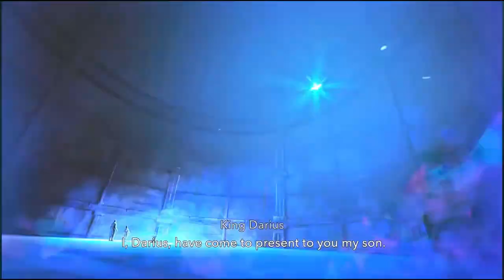Dealing with Dead Meats...🥱! [prince of persia TLC #14]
After summoning all four of the celestial guardians. I saved the prince in the past and went head-to-head with Vahram. Unluckily, he escaped & then I went to search for the royal place key in the tower of silence where we met King Darius (King of Kings).

0:00 Celestial Guardians
1:18 Sargon vs Vahram
8:41 Finding Key to Palace
13:22 Tower of Silence
24:43 Sargon vs King Darius